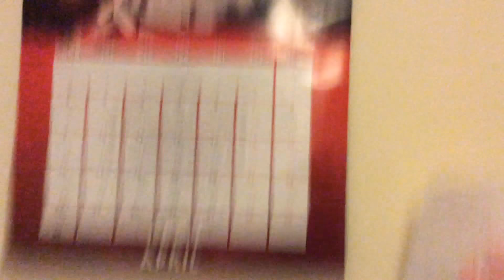Angry birds eggtastic show episode 7: Friday the 13th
Chuck has a big fear of Friday the 13th when trips up constantly.Red didn’t believe him until he started to trip twice by wood.Will Chuck pass his fear